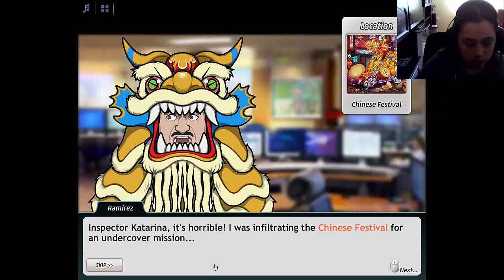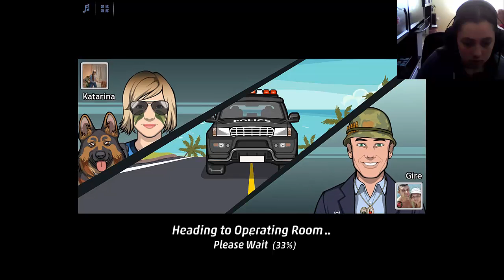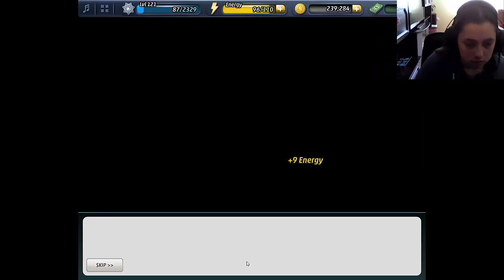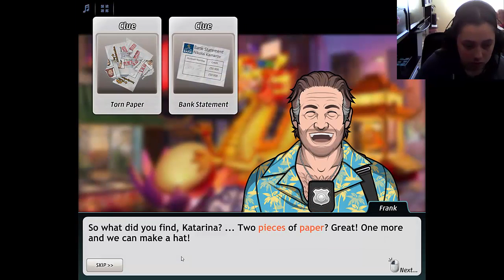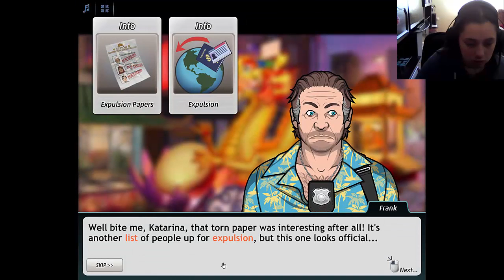Criminal Case Pacific Bay - Case #17 - Under the Skin - Chapter 2